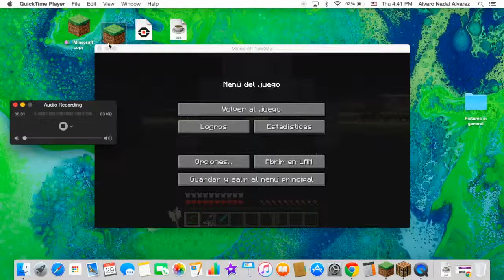Minecraft- ECHANDO UN VISTAZO A LA VERSION 1.9 DE MIENCRAFT Y MODS!!!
Gracias por verme en mi primer especial, epero que hos guste y nos vemos en el proximo video!!
gracias!!